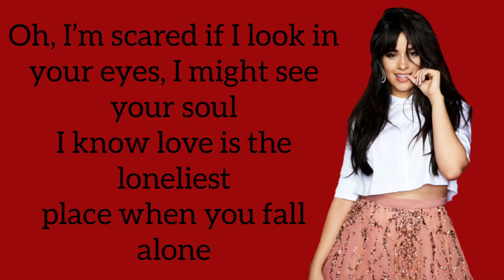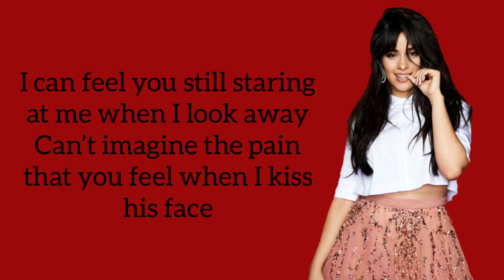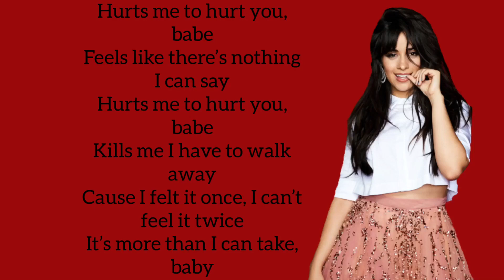Camila Cabello- Feel it Twice (Lyrics)